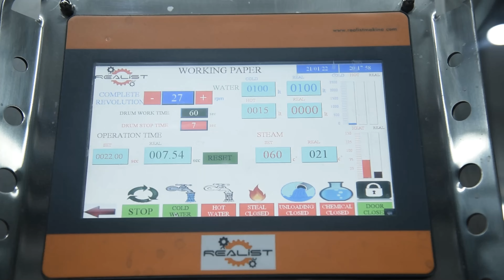Preisträger IKU 2022: Klink Textile Pflege-Dienste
Beim Deutschen Innovationspreis für Klima und Umwelt (IKU) 2022 wurde die Klink Textile Pflege-Dienste aus Salzgitter in der Kategorie "Kooperation mit Entwicklungs- und Schwellenländern bei technischen oder sozialen Innovationen für Umwelt- und Klimaschutz" ausgezeichnet. Ihr abwasserfreies Droptima-Verfahren spart bei industriellen Waschprozessen in der Jeansproduktion mindestens 85 % Frischwasser, 70 % Chemikalien und 70% Energie (Photovoltaik).